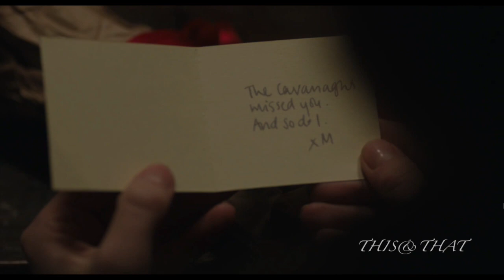Juliet & Mark -The Guernsey Literary and Potato Peel Pie Society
I love Juliet and Dawsey! But, Mark is a great guy and its so sad to see him lose Juliet.
Movie: The Guernsey Literary and Potato Peel Pie Society
Song: Natalie Taylor - Surrender